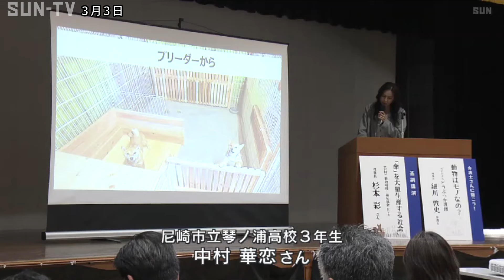人権も「わん権」も尊重して 尼崎・保護犬シンポジウムに杉本彩さんら登壇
兵庫県尼崎市で、保護犬について考えるシンポジウムが開かれ、地元の高校生とタレントの杉本彩さんが、ペットの命の大切さを訴えました。

このシンポジウムは、尼崎市の高校生中村華恋さんが立ち上げた保護犬の啓発プロジェクトの実行委員会が主催したもので、動物愛護活動に取り組むタレントの杉本彩さんが講師として招かれました。

杉本さんは、参加したおよそ100人に向け、劣悪な環境で繁殖をくり返すブリーダーの存在や、ペットショップでの販売を禁止している国があることなどを説明し、より強い法整備が必要だと訴えました。

また、中村さんは、ペットの生きる権利を「わん権」として提唱し発信を続けています。

中村さんたちはペットの殺処分ゼロを目指して今後も活動したいとしています。

©SUN-TV,co.ltd
最新ニュースを24時間配信中